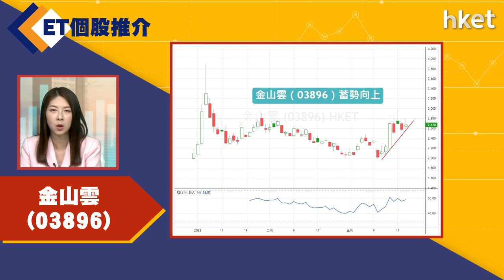【ET個股推介】金山雲(03896)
今日ET個股推介－金山雲(03896)